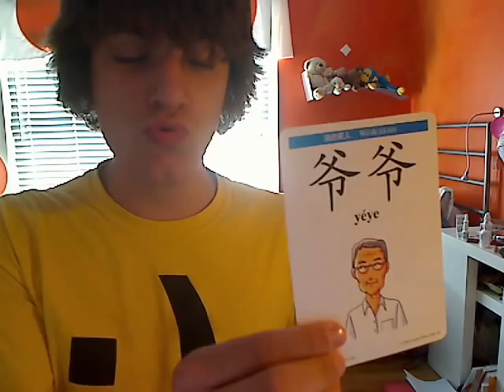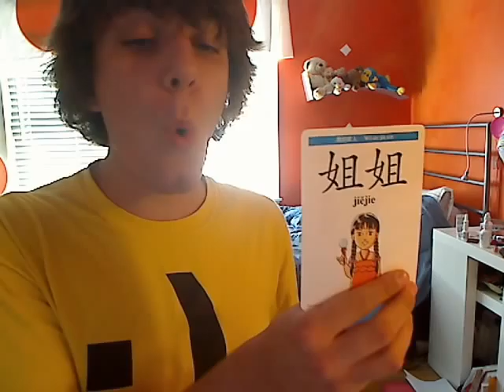Midweek Joke Intervention. Episode #2:Whale aren't you glad it's only a joke?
14 minutes and 40 seconds of pure whale heaven! If you love whale humor you'll love this joke!

Yes..there is a punchline.

100,000 likes and I will do the full 14 day, 2 hour, and 38 minute joke!